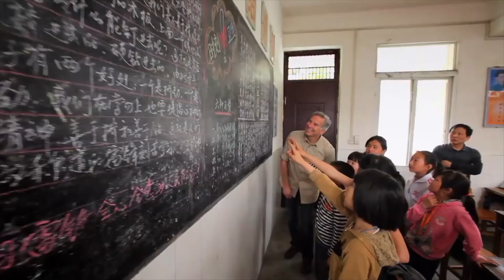Viking Cruises: Celebrating 20 Years of Exploration ~ 20th Anniversary ~ Viking Cruises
The year 2017 marks Viking Cruises' 20th anniversary, and the ocean and river cruise line is celebrating in this historic video.